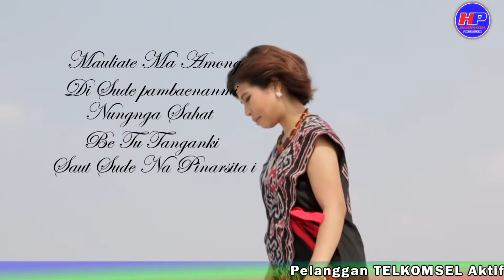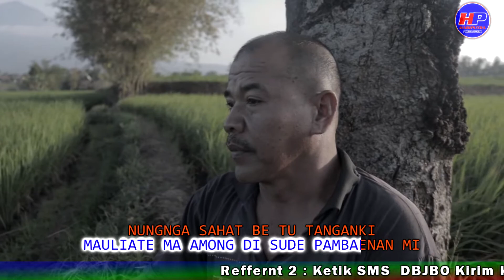RUTH SIHOTANG - DAMANG NA BURJU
[Official Video Clip]
Artis: Ruth Sihotang
Judul: Damang Na Burju
Cipt: Abidin Simamora
Juara 3 lomba cipta lagu Batak YLCLB HKBP